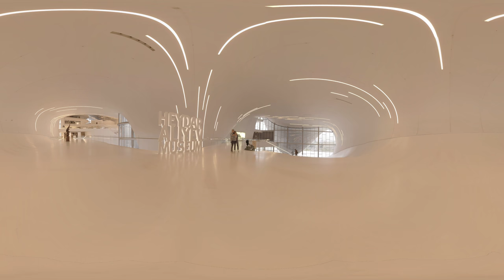🥽 VR Tour | Heydar Aliyev Center | Baku, Azerbaijan 🇦🇿【GoPro VR Travel | 360 Video】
A 360° GoPro VR video of one of the new, iconic-hunting buildings in the Azerbaijani capital of Baku: the Heyder Aliev Center, designed in the free-flowing, curvaceous style of its creators, Zaha Hadid Architects! =]  🇦🇿

Camera: GoPro Omni

How to view the 360° video:

Desktop using Google Chrome:
Use your mouse or trackpad to change your view while the video plays.

YouTube app on mobile:
Move your device around to look at all angles while the video plays

Google Cardboard:
Load the video in the YouTube app and tap on the cardboard icon when the video starts to play. Insert your phone in cardboard and enjoy.